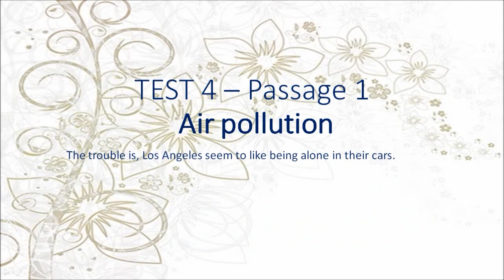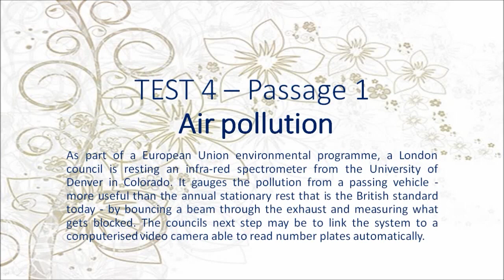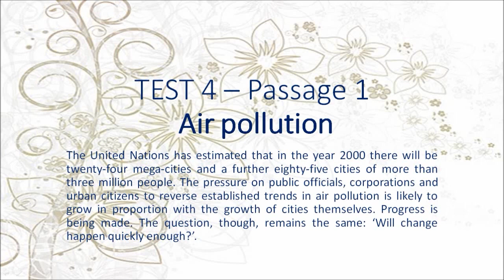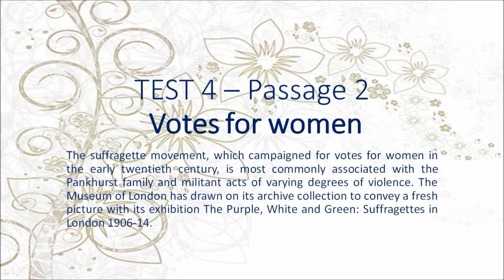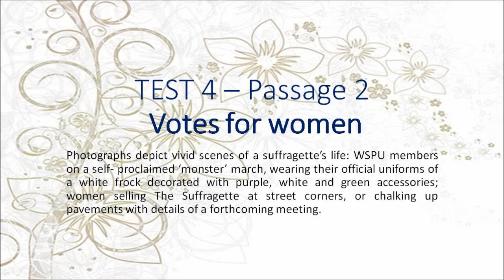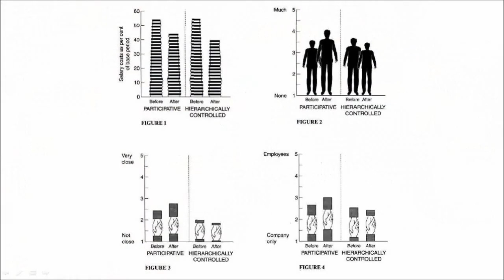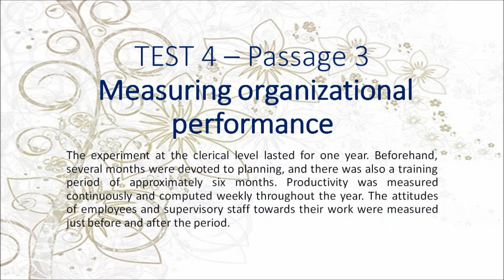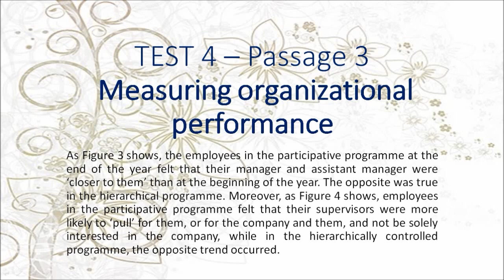Cambridge 3 Test 4 - Hạnh's blog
Passage 1) Air pollution
Passage 2) Votes for women
Passage 3) Measuring organizational performance